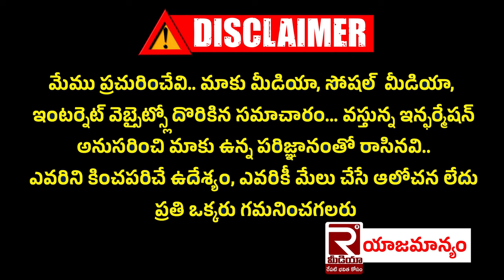140 మంది బాలికల అథ్లెటిక్స్ పోటీలు | RDT Ananthapur | Ananthapur Sports Academy | Rural Development